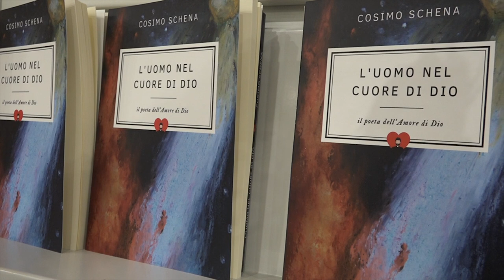Don Cosimo Schena, il prete dei social, ad Arezzo presenta il suo ultimo libro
Con centinaia di migliaia di follower su piattaforme social DON COSIMO SCHENA è diventato una figura di riferimento nell'era digitale.
Il noto prete brindisino ha fatto tappa ad Arezzo, per presentare il suo nuovo libro “L'uomo nel cuore di Dio".